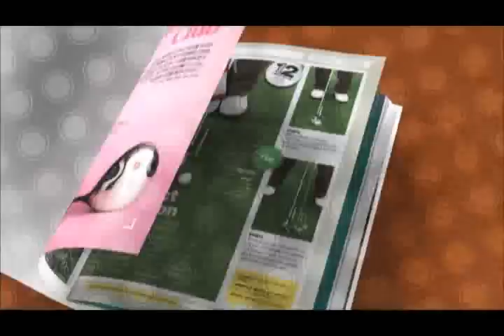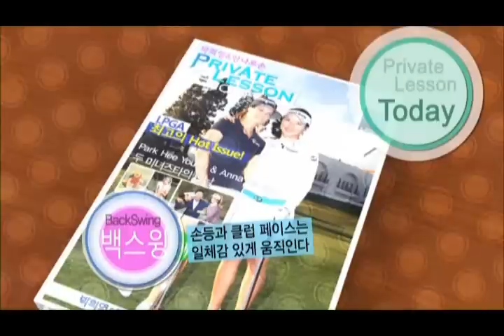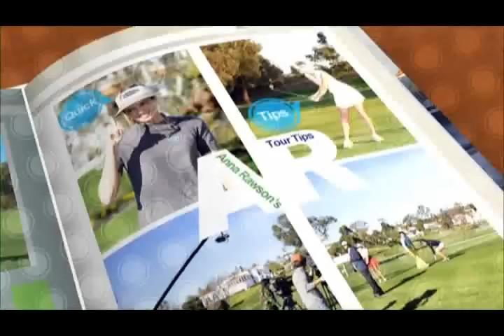Hee Young Park's golf lesson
LPGA Tour player Hee Young Park's golf lesson